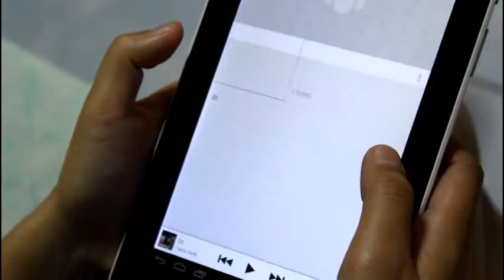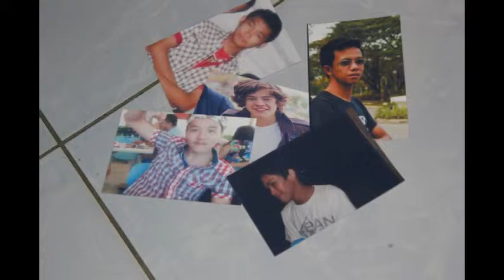Taylor Swift - 22 (Parody)